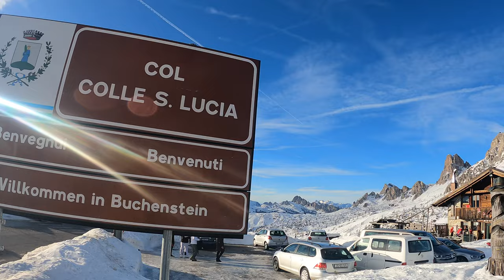L'uomo di Mondeval 🎿 Scialpinismo sull'Altopiano fino al Corvo Alto da Passo Giau ⛷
Divertente escursione scialpinistica con ascesa ai pascoli di Mondeval. Partenza dalla strada del Passo Giau.

Dove: Dolomiti ampezzane
Partenza: Strada del Passo Giau, in prossimità della strada per Malga Giau
Arrivo: Pascoli di Mondeval
Parcheggio: Strada del Passo Giau, in prossimità della strada per Malga Giau
Quando: Inverno - Primavera
Durata: 5 ore
Distanza: 10 km
Dislivello: 600 m
Difficoltà: MS
Rifugi e Bivacchi: Nessuno
Esposizione verticale: Prevalentemente Nord